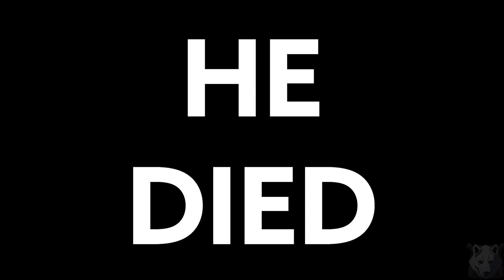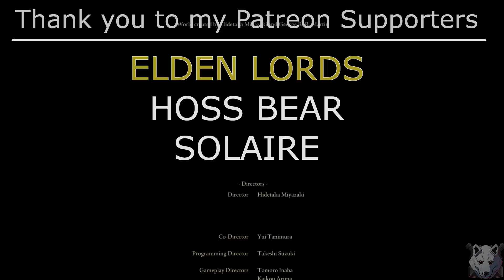Can you beat Elden Ring as the Witch King of Angmar?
The armies of man are no match for the might of Sauron! In honor of the new Lord of the Rings: the Rings of Power show, we answer the question: Can you beat Elden Ring as the Witch King of Angmar? ...so basically flails only!

Timestamps:
00:00 intro
00:30 Run starto!
17:25 Uber Boss run
21:15 Outro

I stream every Friday starting at 8 pm JST and Saturday and Sunday starting at 1 pm JST.